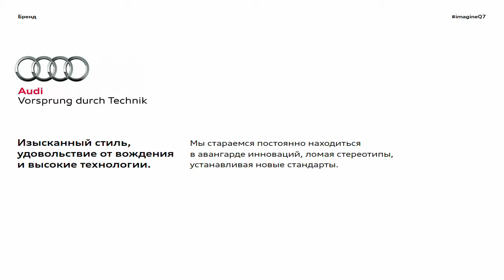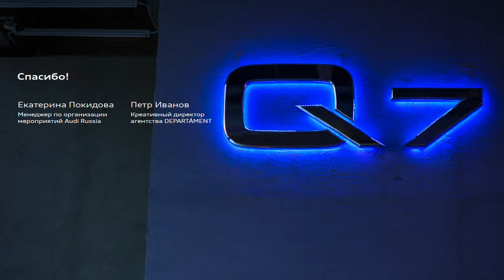5.3 FULL VR. Engagement in the virtual space. Audi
Выступление Екатерины Покидовой - Audi Russia и Петра Иванова - DEPARTÁMENT на Саммите Digital Branding. Best Cases 2015. Сессия 5 «Increasing Customer Engagement through Digital Strategy »